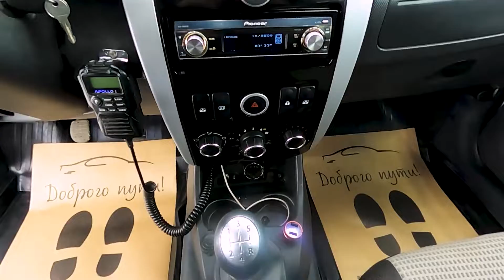Lada Largus 2016 белый